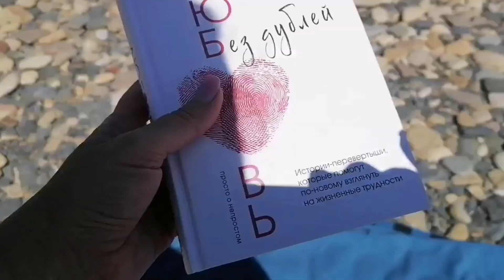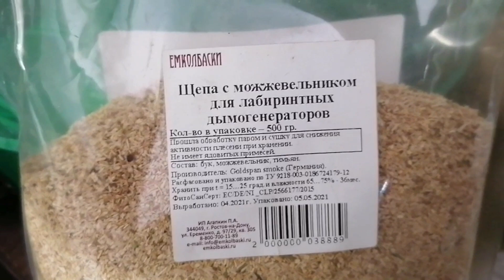ТАКАЯ КОПТИЛЬНЯ НУЖНА ВСЕМ | КОПЧЕНАЯ РЫБКА СВОИМИ РУКАМИ | семейный влог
Сегодня покажу вам, как мы коптим рыбу и как сделана наша домашняя коптильня. Конечно покажу вам Японское море и приготовим спизулу.
На 1 кг филе (обычно это одна рыба) я делаю 2 столовые ложки соли и 3 столовые ложки сахара - смесь для посола